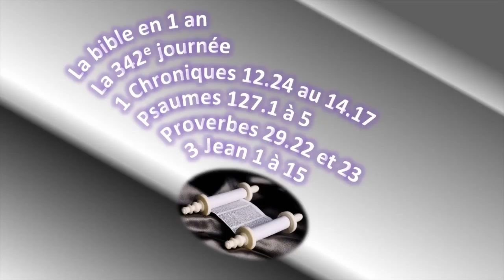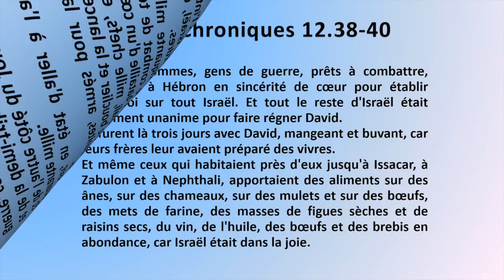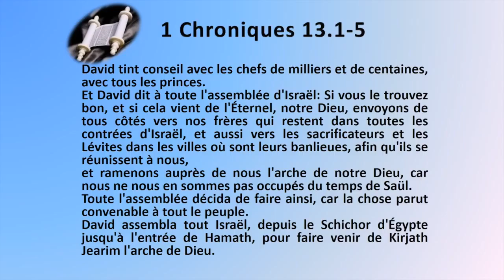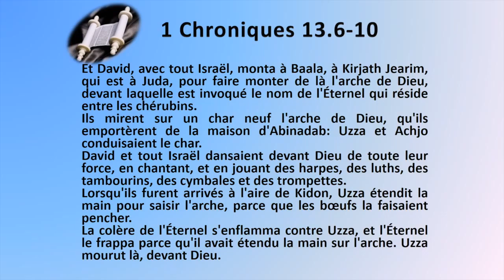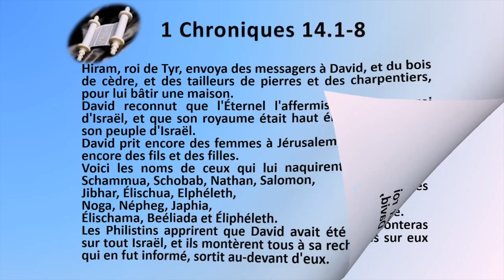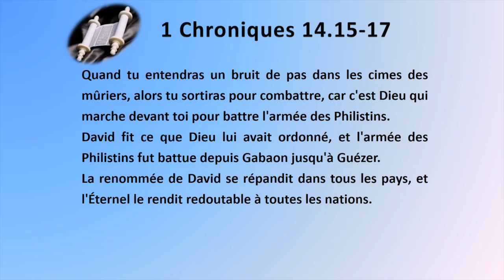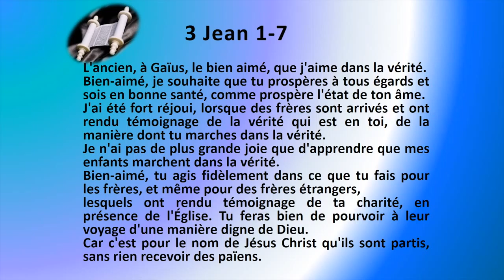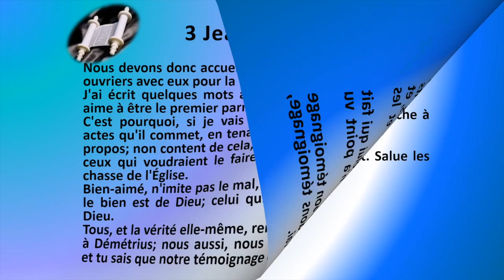La Bible en 1 an le jour 342